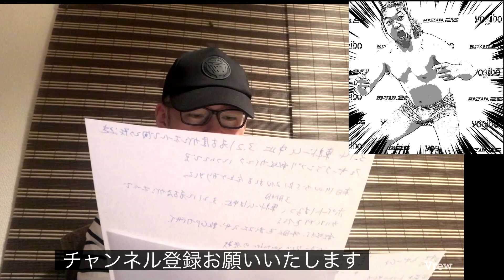ライジン27 3月14日東京ドーム中止！ フェザー級グランプリ開幕 シバター継続参戦！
ライジン27東京ドーム中止、フェザーGP決定！　シバター継続参戦発表！
・朝倉海は最下位、ライジン 世界バンタム級ランキング トップテン発表　完全版
・元ufcファイターが ライジン バンタム級ランキング トップテンを発表 朝倉海はまさかの4位
・つくられた伝説 朝倉未来を萩原京平が トドメをさす方法　朝倉未来への喧嘩道③
・萩原京平が 朝倉未来をヤルために 逃げるべき3人とは　朝倉未来への喧嘩道②
・萩原京平、ドミネーターに宣戦布告 暴力柔術でフルボッコの理由　ライジン27東京ドーム 萩原京平次戦カード予想　朝倉未来への喧嘩道①
・カーフで負けた朝倉海が再戦不要で 何故コナーマクレガーは 望まれるのか　ライジン26朝倉海VS堀口恭司　敗戦分析11
・朝倉未来とコナーマクレガー どちらが本物の伝説か  身の程知らずは　UFC257 コナーマクレガーVSダスティンポイエー特集③
・朝倉未来はコナー マクレガーに勝てるのか 世界MMAランキング発表　UFC257 コナーマクレガーVSダスティンポイエー特集②
・朝倉未来は コナーマクレガーに圧勝していた 5つの根拠　UFC257 コナーマクレガーVSダスティンポイエー特集①
・日本格闘技界から逃げた 青木真也の死に様を見届けろ！　 1月22日金曜日 九時半からアベマで無料放送 ONE
・悲報   朝倉海vs 井上直樹　緊急手術で消滅！　 新対戦相手はX  ライジン27  対戦カード
・萩原恭平、八百長疑惑  平本蓮を泳がせ 公開処刑！　ライジン大晦日　萩原京平VS平本蓮
・長谷川賢が暴露した 朝倉未来の強さのカラクリ  平本蓮 接待スパー問題　朝倉未来勝因分析④
・ドミネーターが断言 結局、朝倉未来は最強  オフホワイトの伝説　ライジン 朝倉未来 勝因分析③
・朝倉海が堀口恭司との 再戦のために逃げる 3人とは　ライジン26 朝倉海VS堀口恭司　敗戦分析⑩
・平本蓮の勘違いの原因は接待スパーではなく UFC王者コナーマクレガー　ライジン26大晦日　平本蓮VS萩原京平　敗因分析②
平本蓮は接待スパーで負けたのではなく 萩原京平の喧嘩力で負けた　ライジン26大晦日　平本蓮VS萩原京平　敗因分析①
・朝倉海が井上直樹に 絶対に勝てない 三つの理由 RIZIN27東京ドーム　堀口VS朝倉海敗因分析⑨
・シバターが日本格闘技界を救った 三つの課題　 36倍の効果　ライジン26大晦日
・なぜ、朝倉海は堀口に手も足も出なく 四天王には圧勝したのか　ライジン26大晦日　堀口VS朝倉海敗因分析⑧
・朝倉海が即、海外修行が必要な 不都合な三つの事実　ライジン26 朝倉海VS堀口恭司　敗戦分析⑦
・格闘技界の犠牲になった タトゥーボクサー井岡一翔とうわべの武井壮　【ボクシング井岡大晦日タトゥー問題】
・試合前から堀口は勝っていた ひび割れた 朝倉兄弟の関係性　ライジン26朝倉海VS堀口恭司　敗戦分析⑥
・なぜ、朝倉未来に 斎藤裕は勝利し ドミネーターは負けたのか　 扇久保に近しい人間が・・・ライジン26大晦日朝倉未来VSドミネーター勝因分析②
・堀口恭司激白！  朝倉兄弟は弱すぎる  控え室での驚愕の会話　  ライジン26大晦日　堀口VS朝倉海敗因分析⑤
・朝倉未来 新必殺技、頭突きで 勝利できた裏事情　朝倉未来VSドミネーター　ライジン26 大晦日
・格下、朝倉海が 堀口に1戦目勝利した　三つの悪運　未来のスパイ行為が・・・朝倉海VS堀口恭司 敗戦分析④
弱さを露呈しても 朝倉海が海外修行をしない 三つの理由　朝倉海VS堀口恭司 敗戦分析③
・朝倉海の敗因は カーフキックではなく 裸の王様だから 平本蓮と同じ理由　ライジン26大晦日　堀口戦敗因②
・朝倉海  堀口恭司に弱点を暴かれる もう勝てない理由　ライジン26大晦日敗因①
・RIZIN26大晦日  K1崩壊 HIROYA、平本、皇治まとめてフルボッコ　まさかの武尊参上　ライジン大晦日
・ライジン26大晦日 全カード結果、振り返り　堀口恭司　史上最高ファイター　RIZIN26
・朝倉海が負ける　20人16人が断言の理由　予想まとめ　ライジン26大晦日　朝倉海vs堀口恭司
・格闘技界が 朝倉未来には勝利を 朝倉海には敗北を望む深刻な理由　ライジン26大晦日
・崖っぷち　二人のスターをつくった　堀口恭司は日本史上最高ファイターの理由　RIZIN26大晦日【改訂】
・RIZIN26   朝倉海が負けると ライバル75％が断言、 その理由　【改訂】ライジン大晦日
・朝倉海は負ける　RIZIN 大晦日 堀口恭司が勝つための新しいファイトスタイル　衝撃発言とは！【改訂】